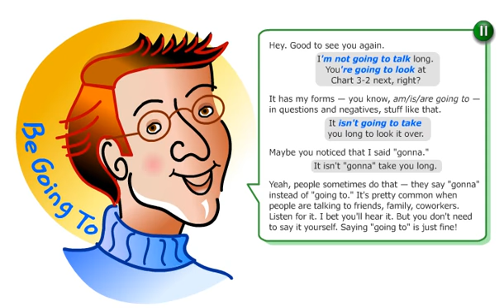#3 2 Future Time Forms with be going to